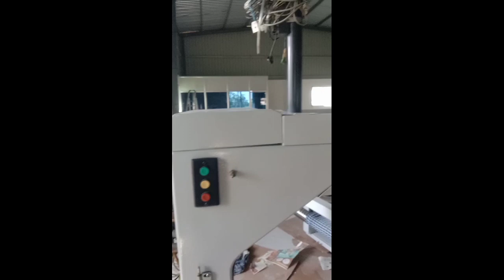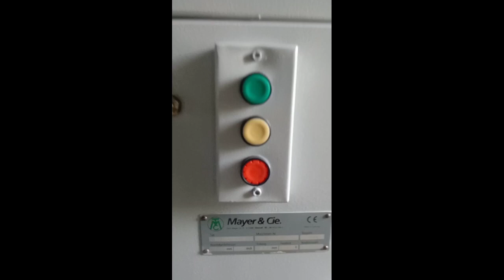knitting machine painting mayer &Ce ramesh colours 888#